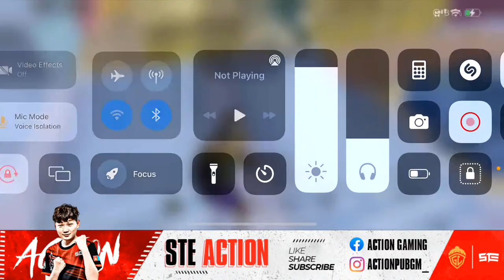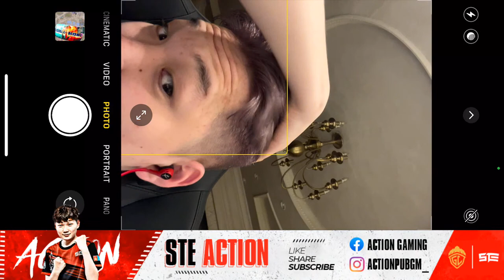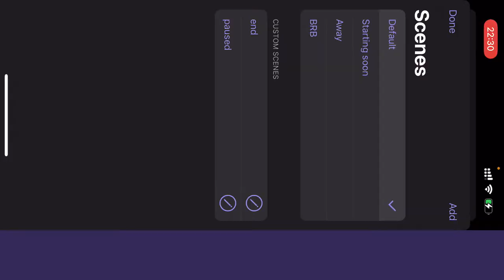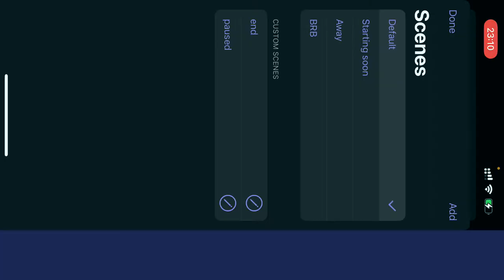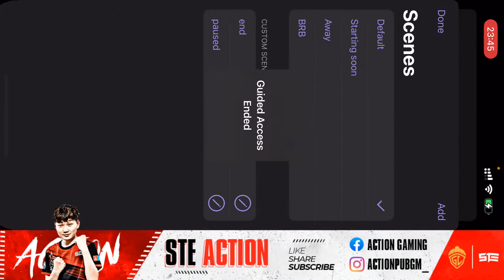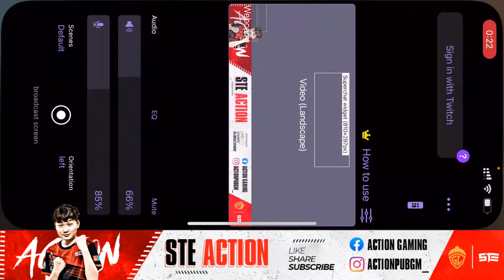TOURNAMENT POV | PUBG MOBILE |ROAD TO 150K SUBSCRIBERS!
Hi Guys, Thanks for coming to my youtube channel.

Proudly Powered By @CrossTheAges.